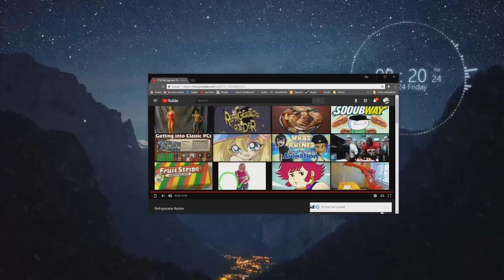Cry is the number 1 card pack opener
Game: Yu-Gi-Oh: Duel Links

From livestream:
25/11/17